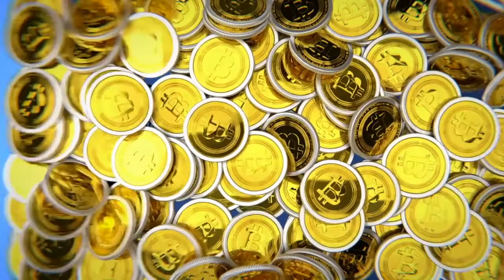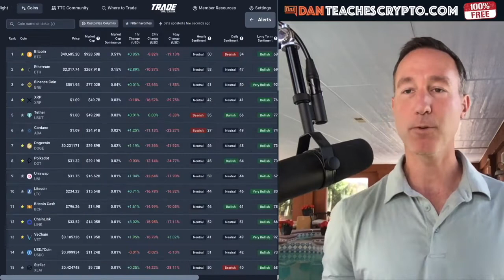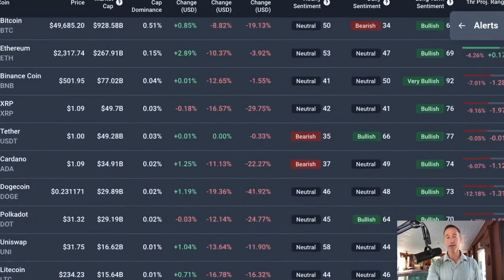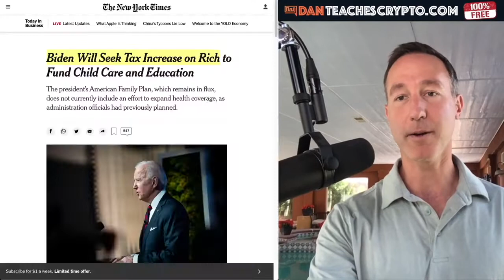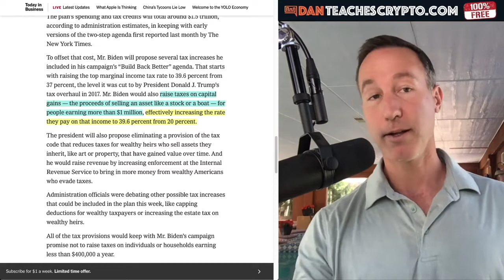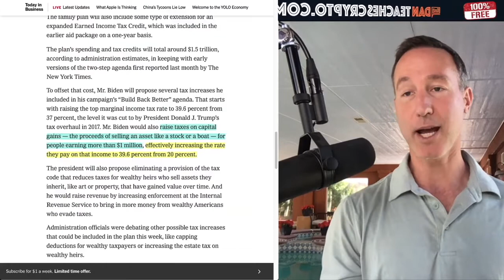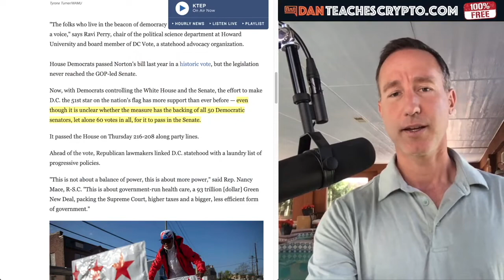WHY I'M CALM AS CRYPTO MARKET DROPS. (BIDEN TAX PLAN). THE FACTS!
► Let's talk about: The NEW BIDEN TAX PLAN & How it affects CRYPTO

President Joe Biden briefly spoke about his tax plan and it set the bitcoin and crypto market on FIRE! (in the wrong direction). Why this isn't a reason to panic (yet) and what I'm doing to get prepared.

●▬▬▬▬▬▬▬CRYPTO ESSENTIALS▬▬▬▬▬▬●

●▬▬▬▬▬▬▬▬▬▬▬▬▬FOLLOW D.A.N.▬▬▬▬▬▬▬▬▬▬▬▬▬▬▬●

●▬▬▬▬▬▬▬▬▬▬AUDIO TRACKS▬▬▬▬▬▬▬▬▬▬▬●

●▬▬▬▬▬▬▬▬▬▬▬▬▬▬VIDEO TOOLS▬▬▬▬▬▬▬▬▬▬▬▬▬▬●

●▬▬▬▬▬▬▬▬▬EXIT STRATEGIES▬▬▬▬▬▬▬▬●

●▬▬▬▬▬▬▬RECOMMENDATIONS▬▬▬▬▬▬▬●